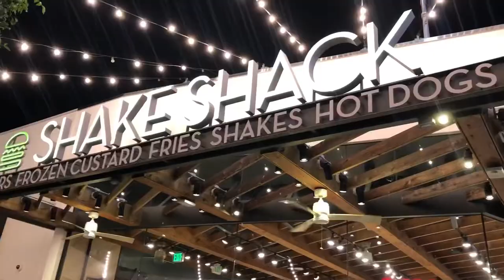Влог выбрали квартиру в Лос-Анджелесе! Едем в Беверли Хиллс ! Жизнь в Америке!